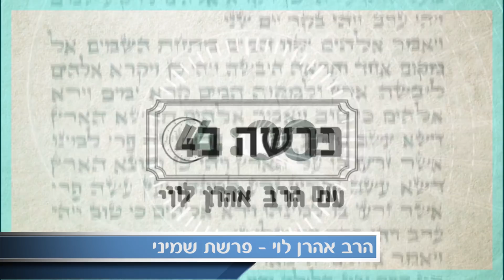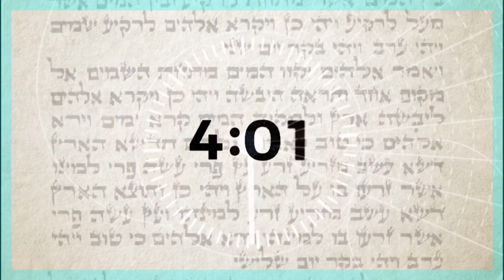מצוות של היצר הרע - פרשת שמיני עם הרב אהרן לוי. ENG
האם מסירות נפש על מצוות היא תמיד חיובית? על מה צריך לחשוב מי שנתפלל במניין בימים אלה? איזה יצר הרע יש לצדיקים, ולמה הוא כל כך מסוכן?